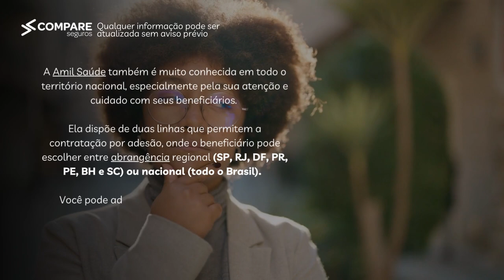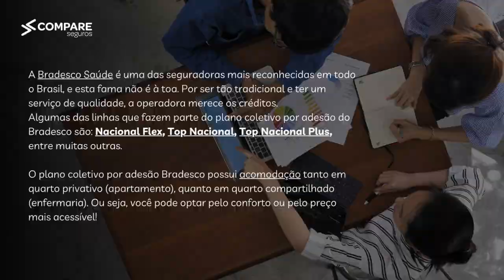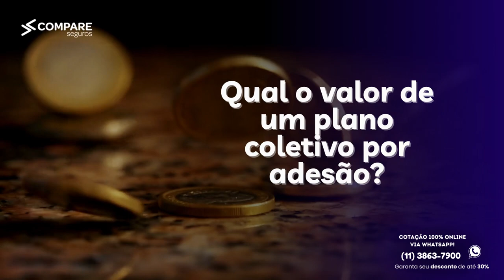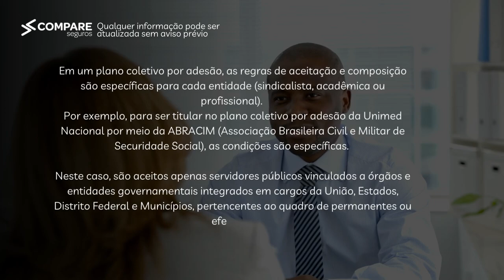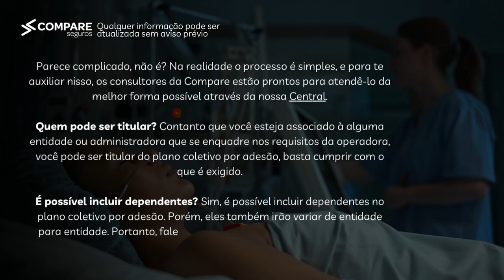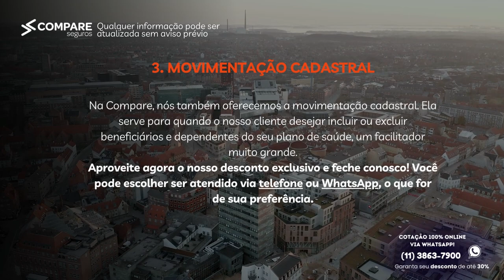Planos de Saúde Coletivo por Adesão - Guia Completo 2023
Conheça tudo sobre plano de saúde coletivo por adesão neste vídeo. Clique nos links abaixo e realize sua contratação com até 20% de contratação e + 5% de cashback!